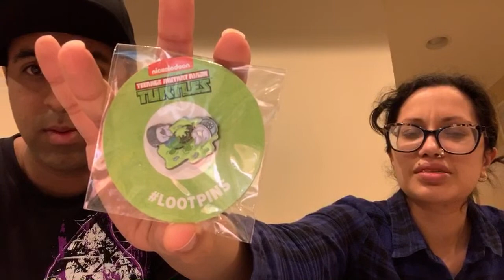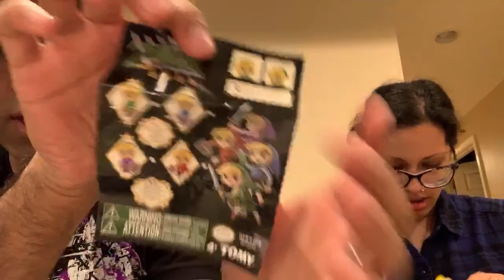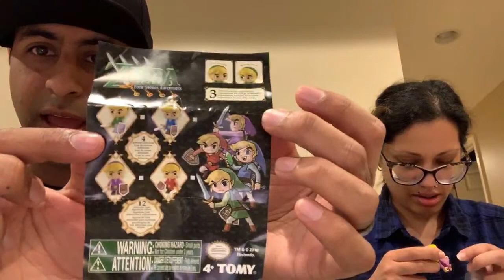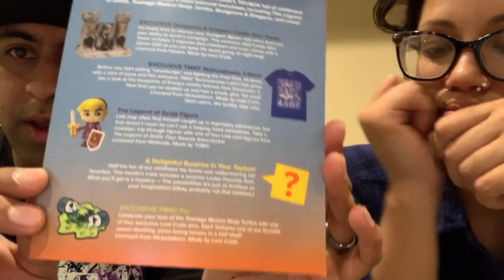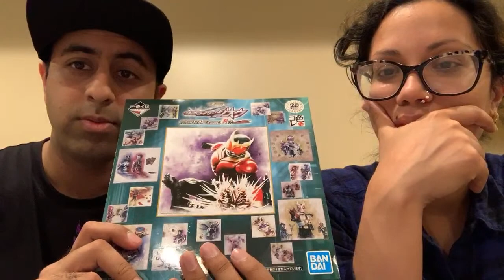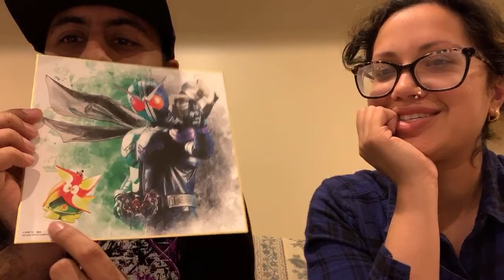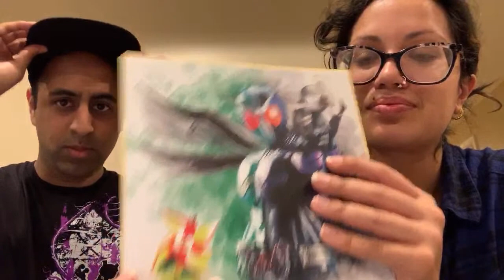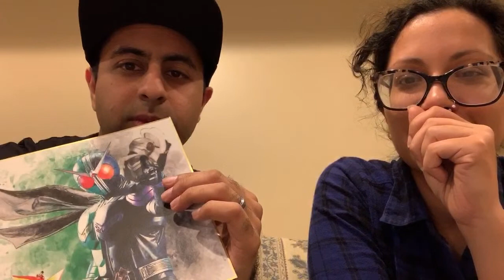LIVE: Loot Crate June 2019 Unboxing!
Check out this unboxing of the June 2019 Loot Crate!